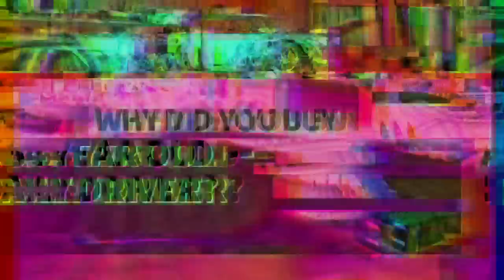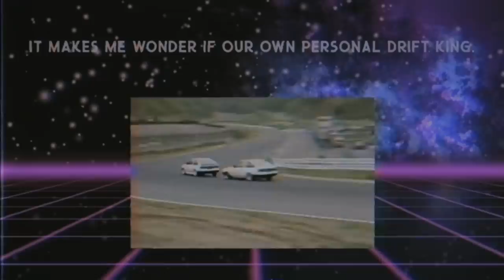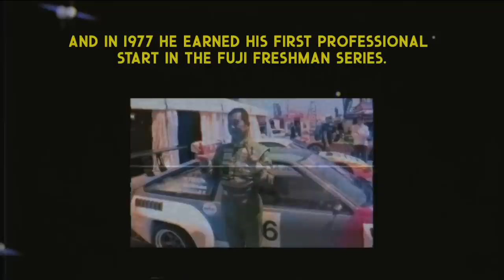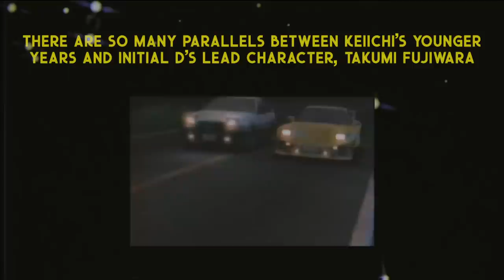This “New” ’85 Toyota Corolla is the Best Worst Idea Ever: Hert Gets an AE86!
Why does a man with 9 cars need a new daily driver? A 34 year old Corolla, at that? The answer, of course, is carcaine. It hits hard. So while Hert may be juggling a grip of different project cars, it's tough to say no to an adolescent dream car: a proper Toyota AE86 hatch, with some goods attached. Honestly, we're stoked to see where this goes... especially since it's staying Toyota N/A powered.